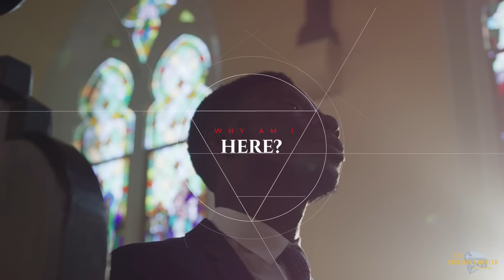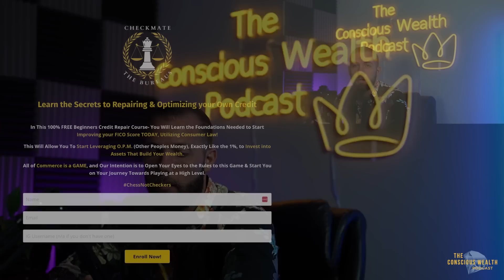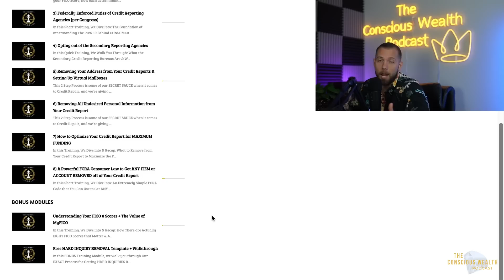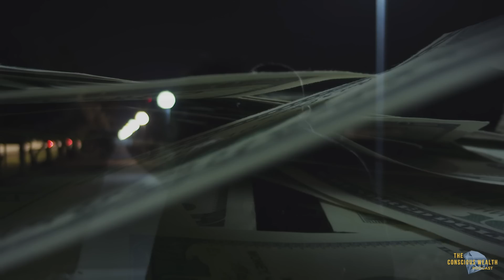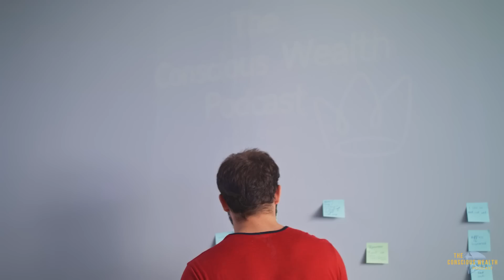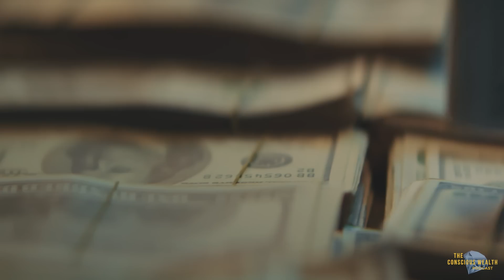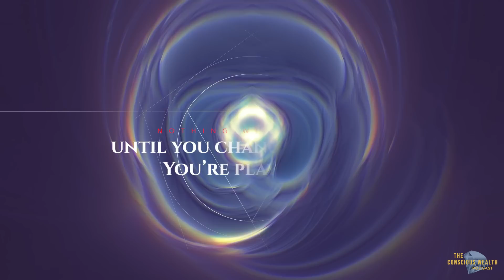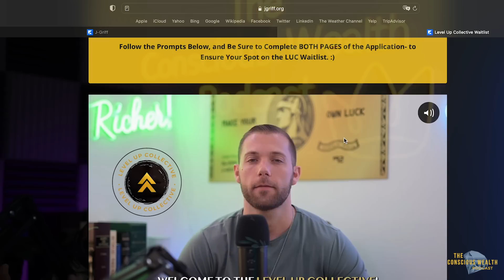THE OFFICIAL LIFE STORY OF "J-GRIFF"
So you’ve “woken up.” Now, the big question is HOW do you build the life of your dreams and attract wealth in a sustainable and aligned manner? Welcome friend, you’re about to find out ;)

This story encapsulates how I went from living in my mothers basement to running a multi-million dollar brand with multiple businesses within the same decade. Major transformation always comes with major growth. Cheers to becoming the best versions of ourselves, impacting the world in positive ways, and creating the life of our dreams along the way.

Video Timestamps:

0:00 - Intro
2:43 - Unorthodox Success
5:27 - Rewards of Unorthodoxy
7:56 - Causes & Effects
9:39 - Free Credit Repair
12:15 - School: Social & Critical Thinking
14:10 - Chess Without Rules
16:03 - Challenging Norms
19:26 - Monk-Like Lifestyle
21:04 - Secrets of the 1%
23:20 - Spirituality in Business
27:23 - Playing by the Rules
29:24 - Hidden Financial Knowledge
32:00 - Unseen Wealth Forces
35:59 - Hidden Rules Importance
38:19 - Navigating Wealth & Life
41:23 - Unseen Realms Insights
42:56 - Hidden Life Forces
45:07 - Supporting Awareness